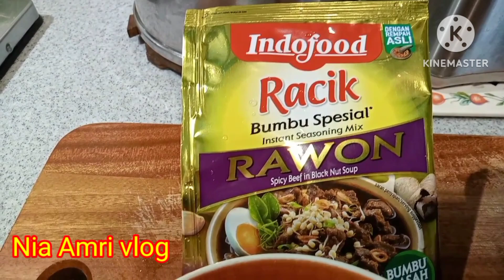Dijamin Ketagihan ⁉️ Masakan Rumahan Rawon Daging Sapi Bumbu Racik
assalamualaikum teman2 dividio ku kali ini saya mau berbagi resep cara membuat rawon yang enak dan simple

bahannya
daging sapi

bumbunya
bumbu racik instan Indofood
bawang merah
bawang putih
jahe
daun jeruk
daun bawang
garam gula dan micin
caranya disimak video sampai selesai ya 🙏🏻🙏🏻

trimakasih Buat teman teman yang sudah nonton Vidio saya jangan lupa dukung terus channel saya dengan cara

komen
share dan tekan tombol lonceng
agar tidak ketinggalan vidio2 saya selanjutnya trimakasih 🙏🏻🙏🏻🙏🏻🙏🏻